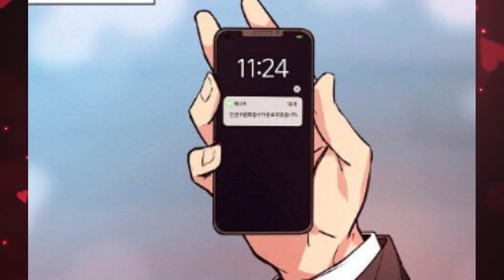SE CONVIRTIO EN UN DIOS Y CREA MAZMORRAS PARA DESTRUIR A LA HUMANIDAD | RESUMEN MANHWA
Me convertí en empleado a tiempo parcial para los Dioses sinopsis
Desprovisto de aptitudes profesionales, Yu Damduk, en paro, se ve obligado a aceptar un trabajo a tiempo parcial. Frustrado con su patética vida, se desahoga con los dioses, es alcanzado por un rayo y se desmaya.[Dios le espera.Cuando despierta, encuentra una ventana de estado flotando ante sus ojos.Como de todas formas no tengo nada que perder, vamos con la corriente...Saltando al mundo a tiempo parcial de Dios para tener una vida mejor, ¡empieza la aventura de Yu Damduk, que se convirtió en el Dios de clase más baja del mundo a tiempo parcial!